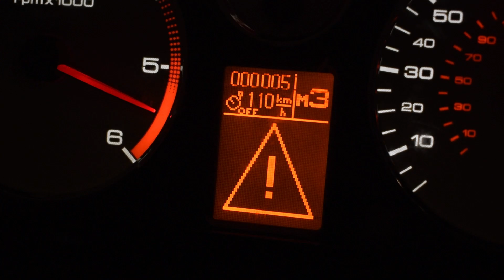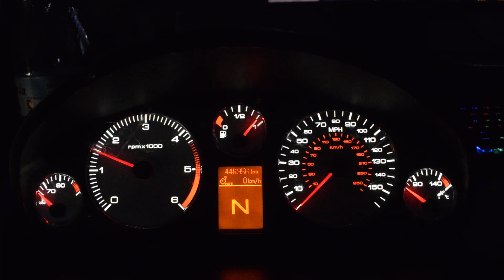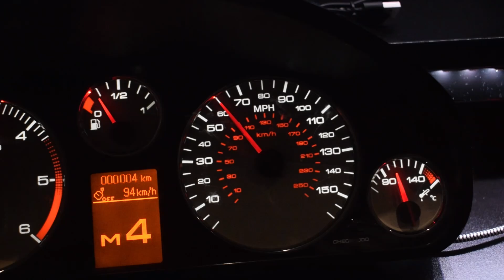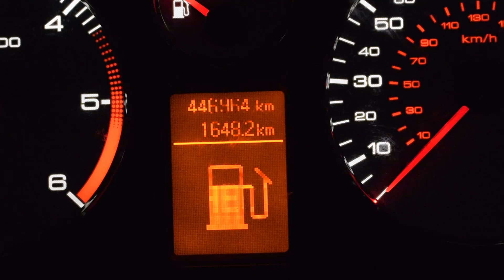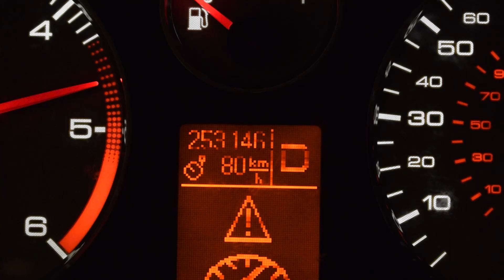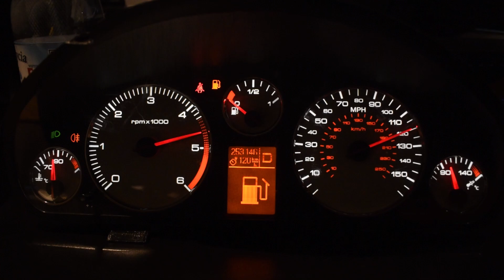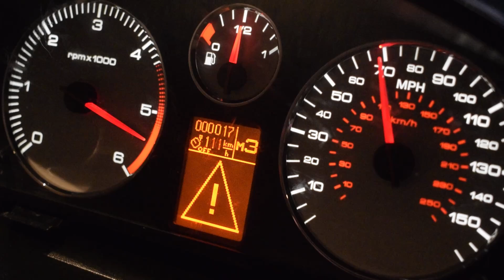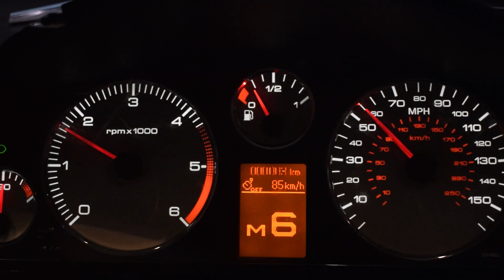Jak zbudować licznik do gier komputerowych | Peugeot 407 | SimHUB | Poradnik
✨Ogromne podziękowania z mojej strony kieruję do Hecker'a, który bardzo pomógł mi w szybkim ujarzmieniu obsługi wyświetlacza LCD ✨

0:00 Wstęp
0:11 O projekcie
1:01 Podłączenie i schematy
1:52 Wgrywanie kodu i NCalc
4:01 BeamNG Drive
4:55 ETS2
7:10 Grid 2
7:21 Forza Horizon
8:00 LFS
8:16 Farming Simulator
8:40 Jak zdobyć kod?
9:21 Podsumowanie